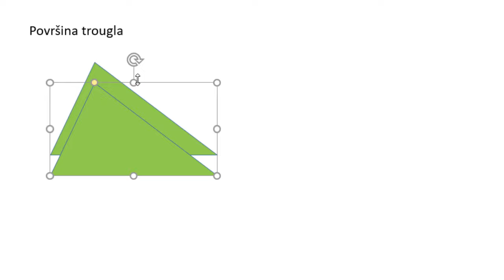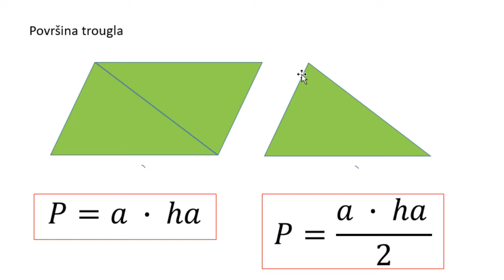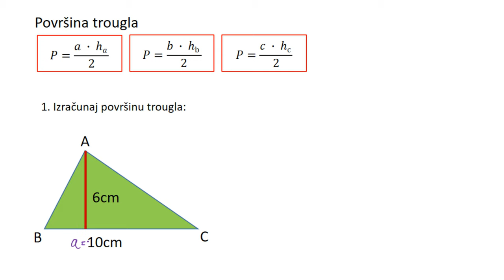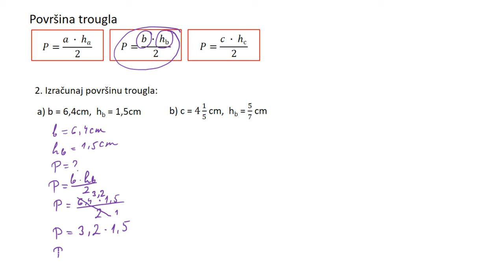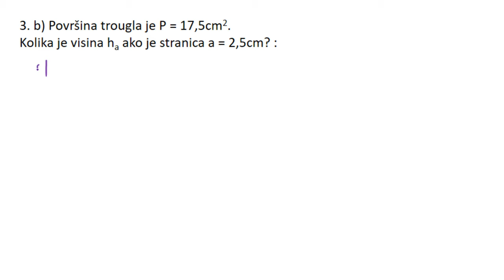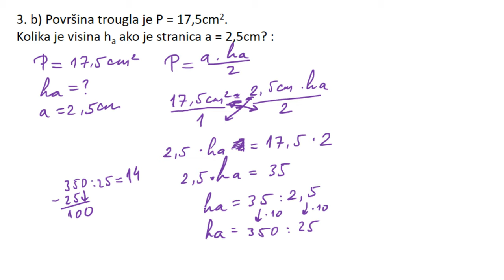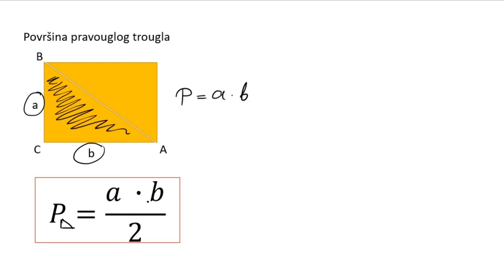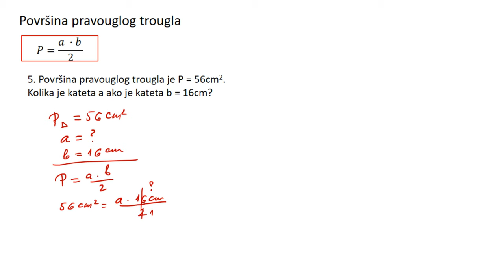Površina trougla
Površina trougla formule i zadaci.